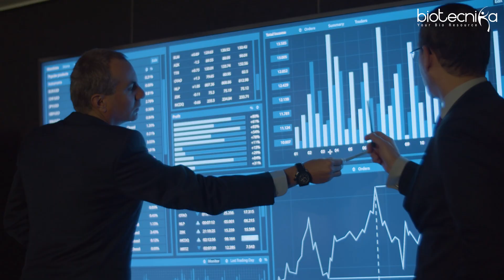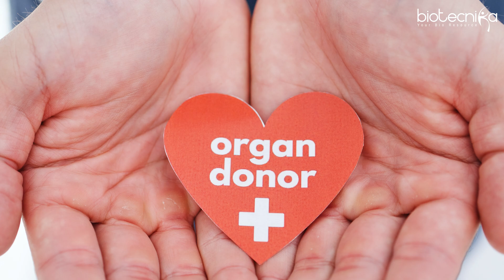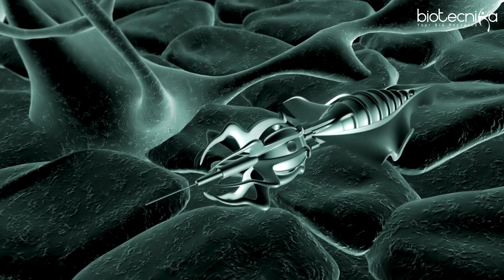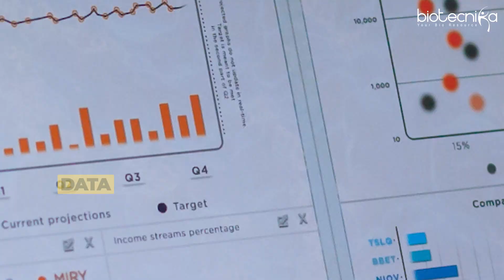Biotechs Future Giant Startups Which Will Rule The Future!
In this video, we explore the rising stars of the biotech industry—startups that are set to revolutionize the future! From groundbreaking innovations in drug discovery to game-changing advancements in synthetic biology, these startups are not just promising—they’re on the path to becoming future giants in the biotech world.

🚀 What You'll Learn:

- The most innovative biotech startups to watch in 2024 and beyond.
- Key technologies and trends driving the biotech revolution.
- How these companies are poised to change healthcare, agriculture, and environmental sustainability.
- Whether you’re an entrepreneur, investor, or just passionate about the future of science and technology, this video is packed with insights that will inspire and inform.